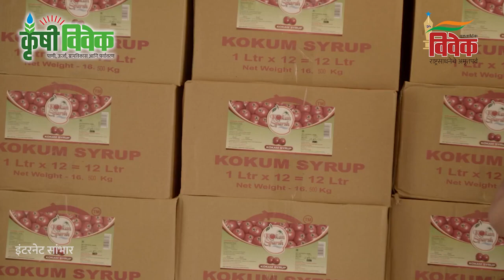कोकणातला कोकम , एक कल्पतरू जी आय !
जीआय - मातीतील अस्सलं सोनं
भाग १२ वा
वक्ते : अॅड. गणेश हिंगमिरे, जीआय अभ्यासक
दोन वेळा राष्ट्रीय पुरस्कारप्राप्त
अध्यक्ष, G.M.G.C.